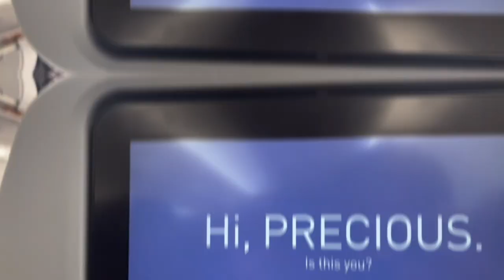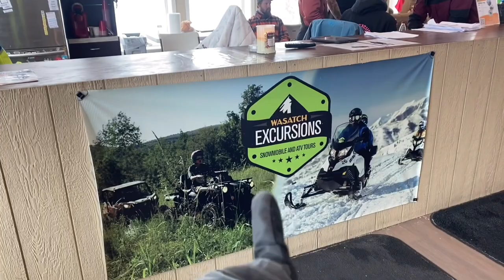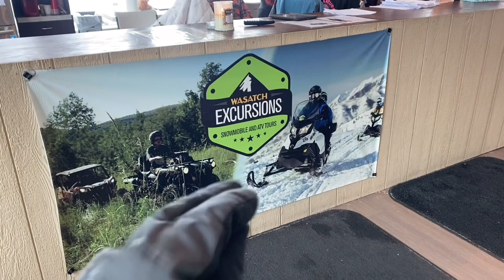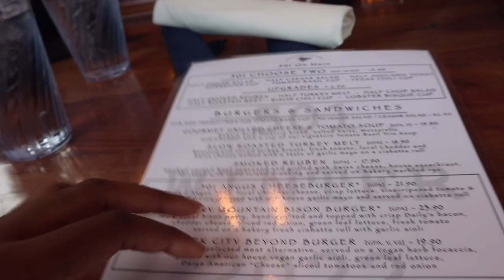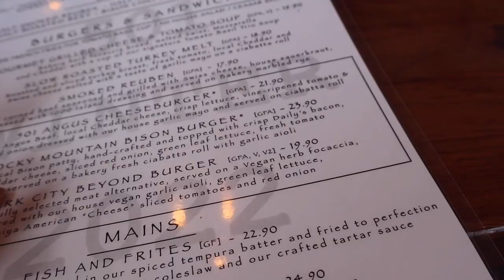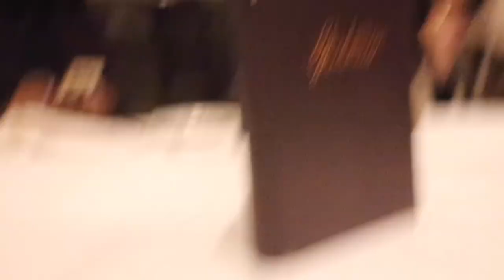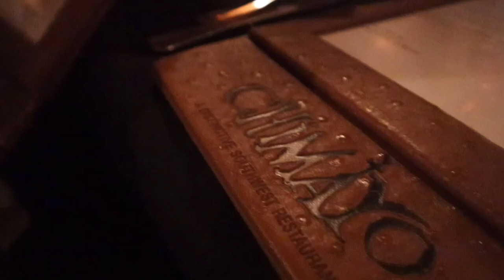UTAH | snowmobiling, hot springs, ice skating & more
Utah was unreal❤️ I felt like I was living in a Disney movie for a week.

Highly recommend visiting Snow Park and Salt Lake city in the winter. My friends and I had a ball snowmobiling, ice skating, swimming in the hot springs and watching Vedo perform.
Everyone from the Uber drivers to the waitresses were super nice and the scenery as almost otherworldly.

Thumbs up for more travel vlogs👍🏾

Bless Up!